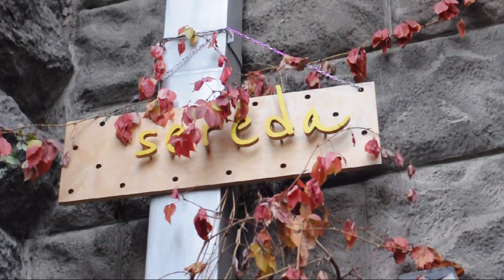"Протеиновый" пирог с тофу и вялеными томатами от Sereda vegan point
Рецептом сегодняшнего великолепного пирога с нами поделилась самая уютная, приветливая и особенная кофейня города Киева Sereda vegan point а вернее ее миленькие хозяева. Готовился пирог под их чутким руководством и с их помощью, поэтому на видео вы можете рассмотреть небывалое разнообразие готовящих рук.
"Протеиновым" пирог назван по простой причине – в нем 33 г белка на 100 г продукта.

Нам часто пишут: какие у вас рецепты классные, вот бы нам кто-то такое приготовил! И тут ваше желание будет исполнено: если вы живете в Киеве, то у вас есть возможность забежать в Sereda vegan point (на Прорезную, 10) и попробовать этот и многие другие замечательные пироги, торты, кексы, пироженки, зефирки и запить это разнообразными кофейными и чайными напитками с растительным молоком на ваш выбор.

Нам надо (на разъемную форму диаметром 24-28 см):

Для корзинки:
Мука цельнозерновая - 190 г
Мука конопляная - 45 г
Сок томатный - 70 г
Соль
Куркума

Для начинки:
Тофу - 550 г
Сок томатный - 90 г
Крахмал - 10 г
Пищевые дрожжи - 20 г
Томаты вяленые - 6 половинок
Соль
Специи

Декор:
Семечки тыквенные - 20 г
Семечки подсолнуха - 20 г

Чем заменить конопляную муку? Какой-то темной, попробуйте, например, льняную.
Если не нашли пищевых дрожжей (и да, это не те дрожжи, которые поднимают тесто, и не пивные дрожжи, это пищевая добавка с "сырным" вкусом, по-английски Nutritional yeast), то просто добавьте в начинку больше вяленых томатов.

Мы этот пирог полюбили с первого укуса, и очень мечтали раздобыть его рецепт для себя и чтоб с вами поделиться. И, магическим образом, наша мечта сбылась, но это еще не конец! Наше сотрудничество с Sereda vegan point на этом не заканчивается, так что если вы давно хотите получить рецепт какого-то шикарного десерта из их ассортимента, теперь у вас есть такая возможность! Обязательно пишите нам, что бы вы хотели, чтобы мы еще приготовили для вас вместе с ребятами.

Jahzzar - Isn't Another Post War Movie